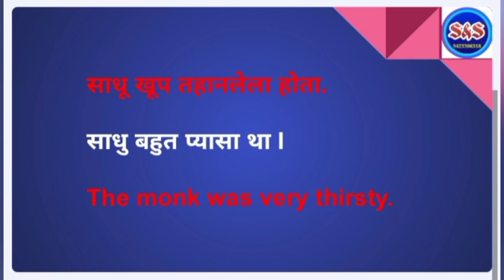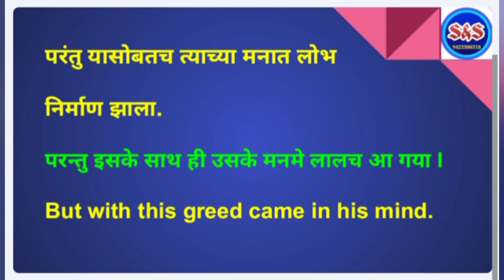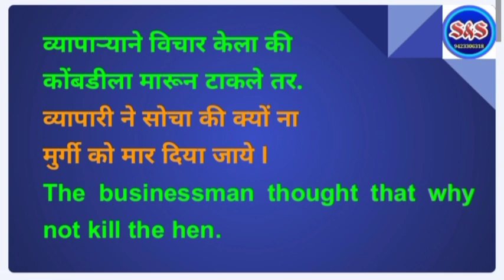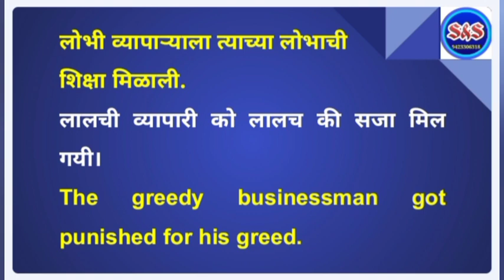त्रैभाषिक कथा : लालच का परिणाम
ऐकता ऐकता वाचूया